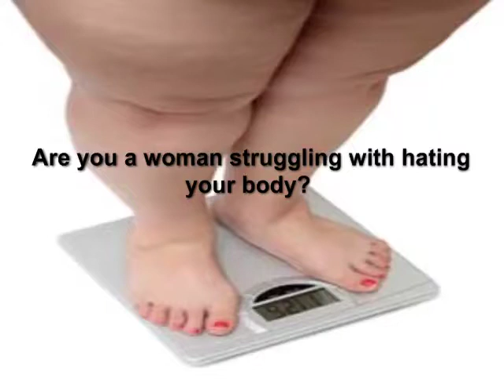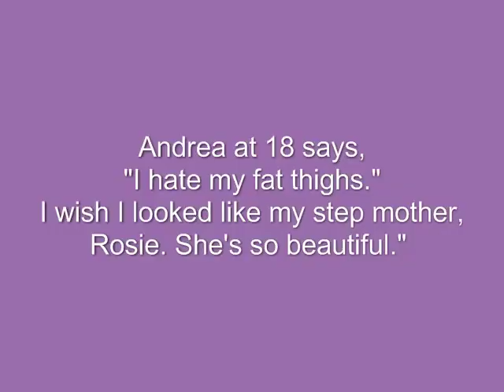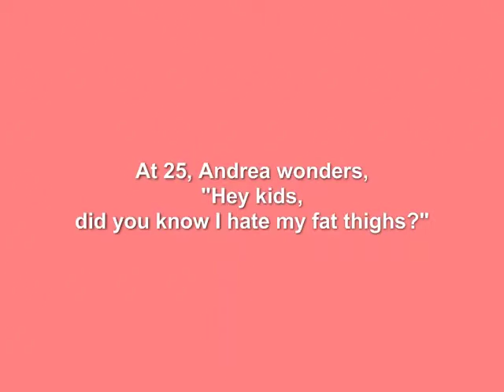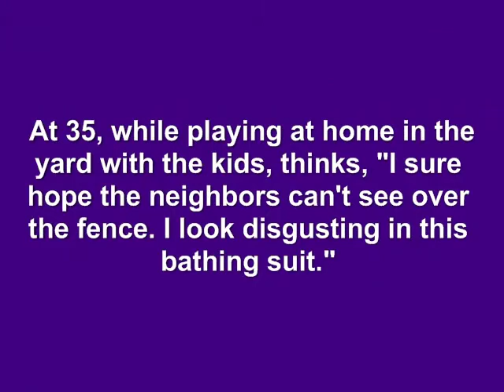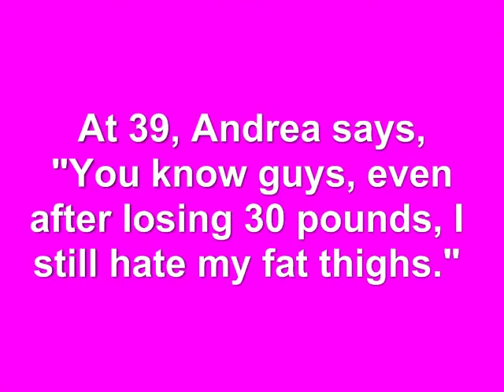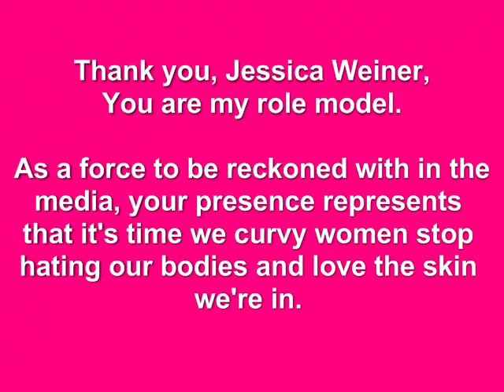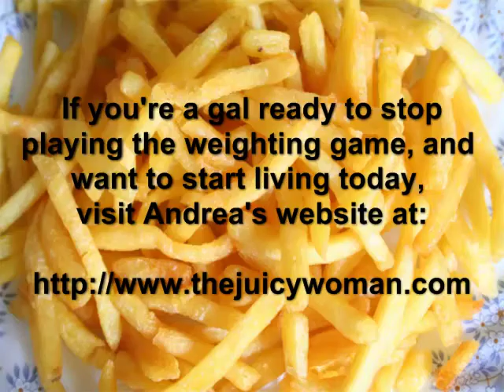So Many Sighs Over My Big Fat Thighs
Andrea Amador, The Juicy Woman is a professional coach, body image/self esteem expert. As a woman who has struggled with her own body image issues for most of her life, Andrea shares her personal photos and takes women on a visual and feeling journey demonstrating how easy it is to waste a lifetime putting off living because you despise your thighs. Join The Juicy Woman as she leads you to ponder the question, "How much more time will you waste hating your body?